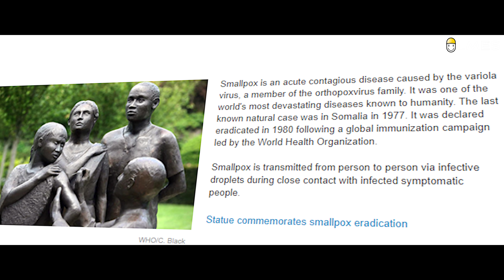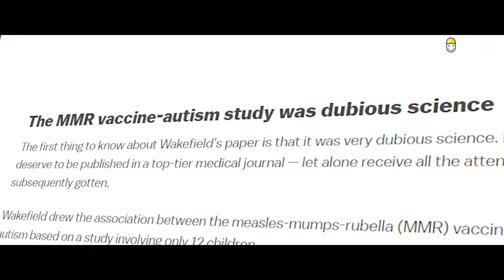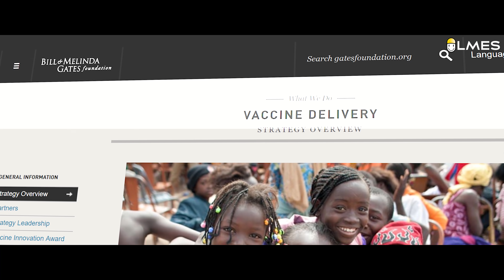தடுப்பூசிகள் அவசியமா ? | LMES